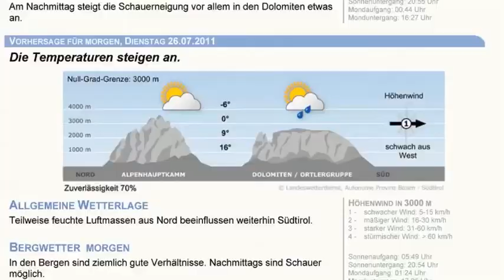SNP - Dolomieten - Val Gardena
Italië - Val Gardena, 8 dagen

De Koningin van de Alpen, wandelvakantie vanuit comfortabel berghotel, groepsreis

Heerlijke week bergwandelen vanuit een comfortabel en bijzonder gastvrij hotel in het hart van het Val Gardena, ofwel Gödnertal, dat dankzij de natuurpracht wel de Koningin van de Alpen wordt genoemd. Dankzij gebruik van frequente busverbindingen en diverse kabelbanen zijn er ongekende wandelmogelijkheden, onderlangs de ongenaakbare kalkmassieven van de Dolomieten, zoals de Langkofel en de Geisler, en over groene en met bloemen bedekte almen als de Seiseralm.